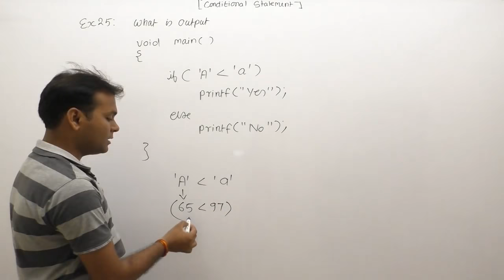examples of conditional statements | if else example | control flow examples |Part349 | C Language